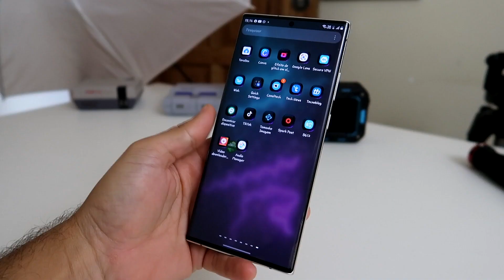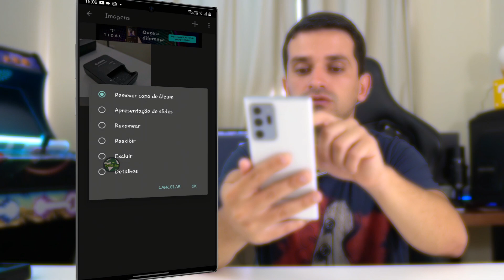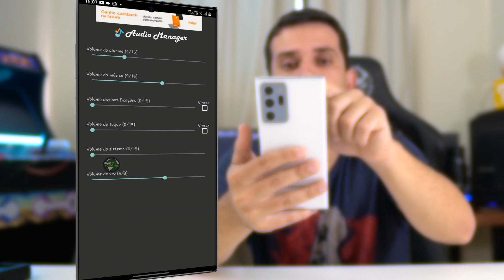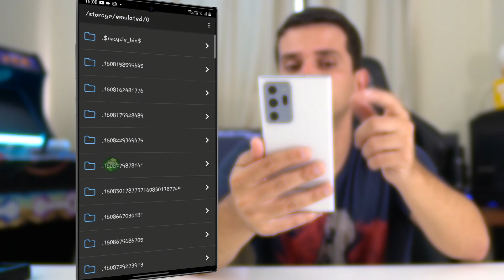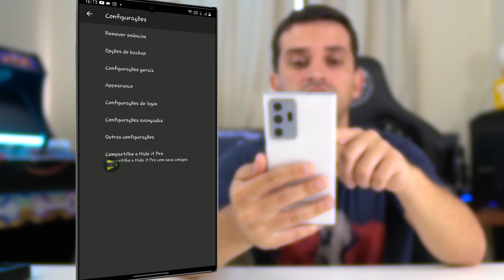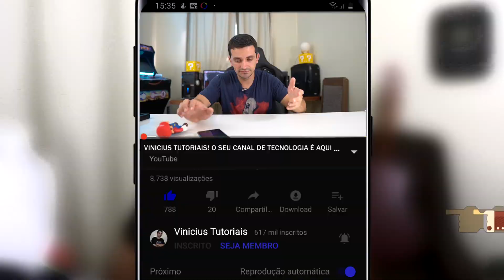O melhor para OCULTAR e ESCONDER suas FOTOS, VÍDEOS e ARQUIVOS da GALERIA! ATUALIZADO!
O melhor aplicativo da Google Play secreto que vai te dar funções para ocultar aplicativos, fotos, vídeos, musicas etc. Venha conhecer o aplicativo Audio Manager que vai muito além de audio!!